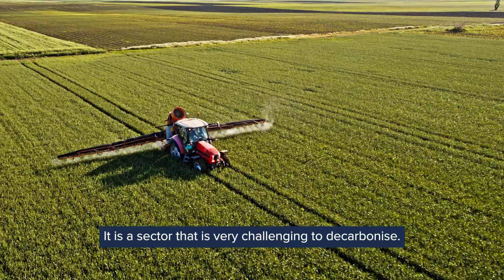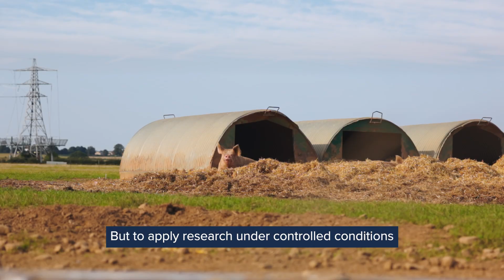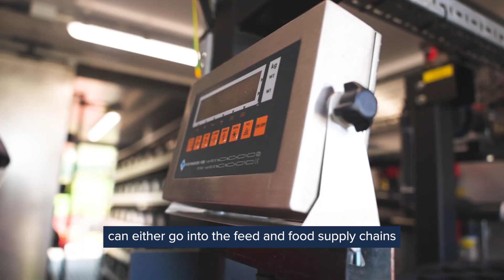What can pigs teach us about sustainable farming?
How can a farm work towards becoming “net zero”?

Find out how a farm in North Yorkshire is playing a part in decarbonising and building a more sustainable system and microgrid.

One research project happening through the University of Leeds is a project called DELIVER which explores using waste products, for example from the pigs and larvae, to generate clean energy and become useful products - all whilst reducing the overall carbon footprint!